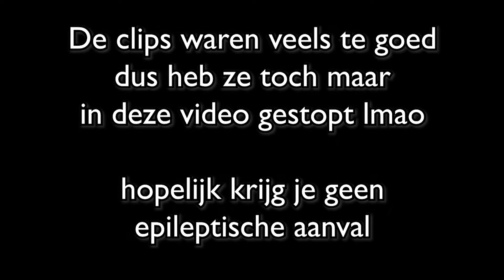Dje kan z'n mods niet in bedwang houden / Nooit te vroeg juichen! | GTA V [Funny Moments]